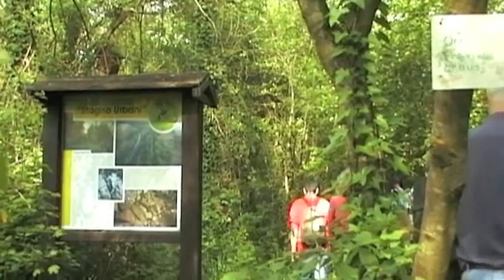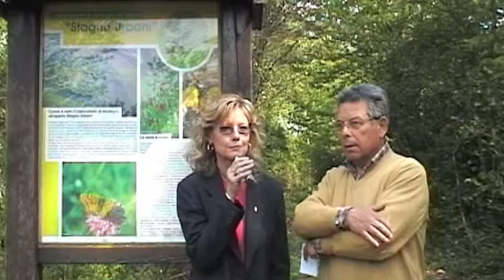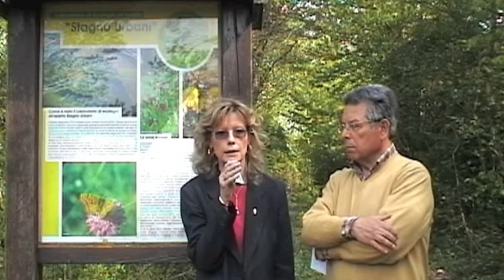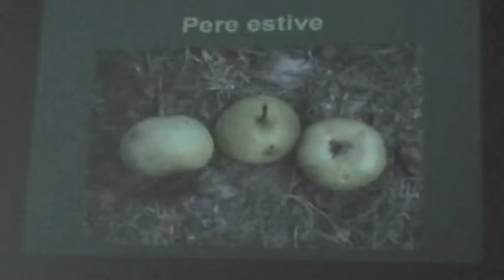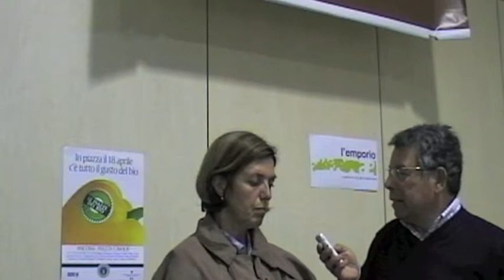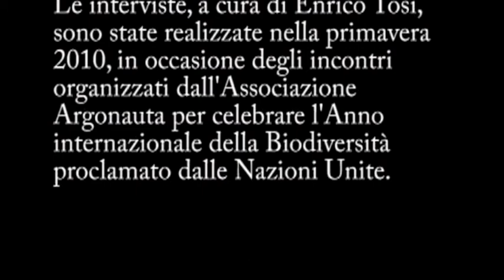Interviste sulla Biodiversità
Interviste ad esperti nell'anno internazionale della Biodiversità realizzate dall'Associazione Naturalistica Argonauta di Fano (PU)